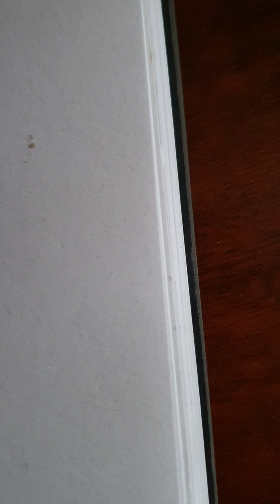How To Draw Halle Berry By Yoram Mukombachoto